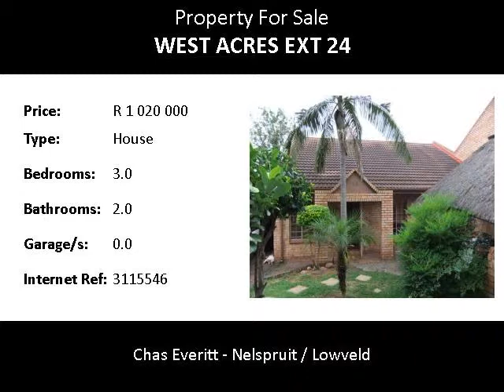3.0 Bedroom House For Sale in West Acres Ext 24, Nelspruit, South Africa for ZAR R 1 020 000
Bedrooms: 3.0
Bathrooms: 2.0
Garages: 0.0
Price: R 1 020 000

Property Description:

PERFECT FOR YOUNG AND OLD.
The ideal option if you are buying your very first home or downscaling. Set on one level , graced with a full title, low maintenance tropical garden with entertainers lapa and set in a quiet cul de sac close to Illanga Mall, Tarentaal Shopping Complex and all major routes. The home is tiled throughout with 3 sunny bedrooms, 2 bathrooms ( main en suite ) and the facebrick exterior requires minimal maintenance. The open plan kitchen has clean modern lines with ample cupboards and workspace and flows neatly onto the living areas and the single garage has been converted into a home office or secondry living area. This unique suburb offers the benefits and feel of a complex without the levies. Set in West Acres Ext 24, a mere 2 min drive to llanga Mall and close proximity to the N4 highway route, 5 min to the Nelspruit Private Hospital.

Name: IVAN and GREG (2) TEAM